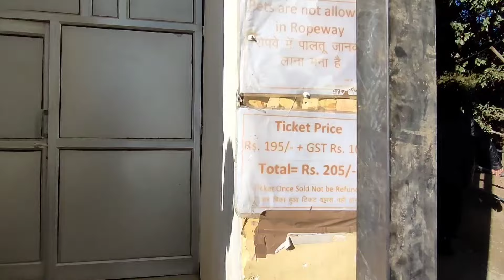इस साल की पहली बर्फ देखने आखिरकार यहां पहुंच ही गए First snowfall 2023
इस साल की पहली बर्फ देखने आखिरकार यहां पहुंच ही गए First Snowfall 2023 ‎@ankushdabralvlog

Track: Indian Riddim
 Artist: Shahed

 ☺ Support  BeatbyShahed